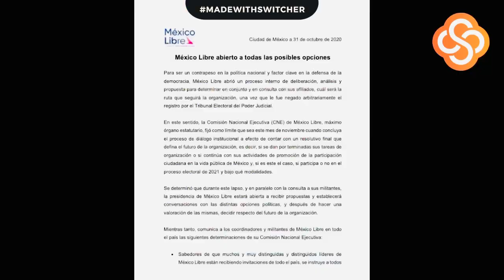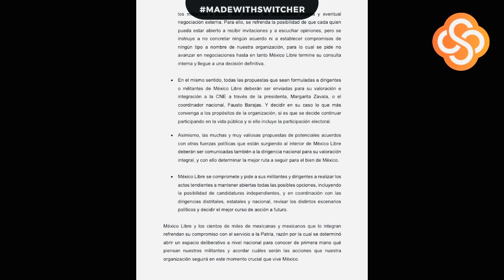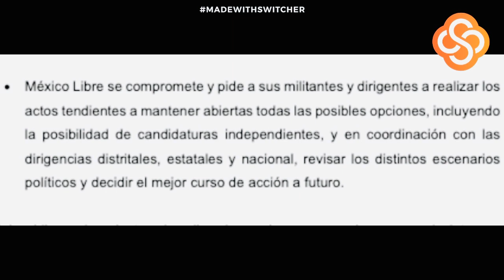Ni quien los pele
Aportaciones directas BBVA 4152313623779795 Leonardo Schwebel